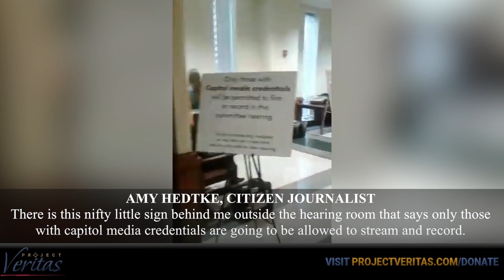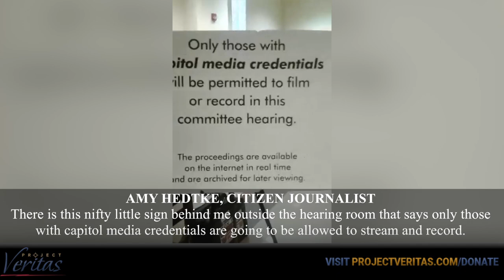Texas Citizen Journalist Unlawfully Removed by State Rep for Legally Filming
In this Project Veritas video, James O’Keefe teams up with Texas mother and citizen journalist Amy Hedtke who was unlawfully removed from a State Affairs Committee meeting by Republican Committee Chair Byron Cook for attempting to film it in accordance with Texas state law.